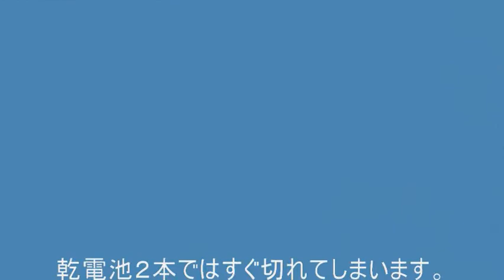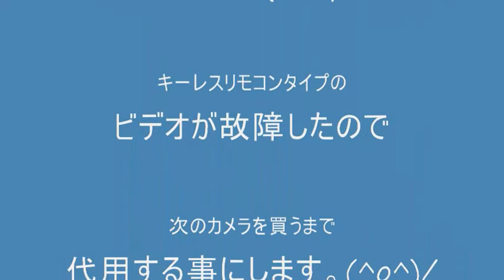ケンコー．ＤＶＣ５０３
乾電池２本で動くのですが、すぐに電池切れします。リポに入れ替えてみました。